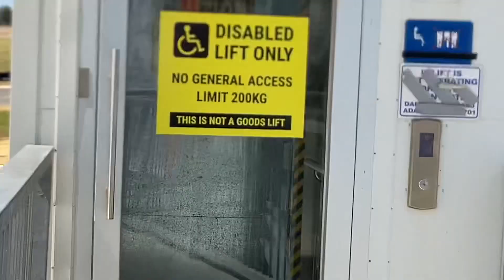BMW Z3 1.9 at Carco.com Raceway Wanneroo test n tune day March 2023